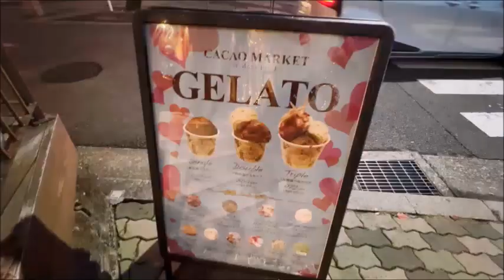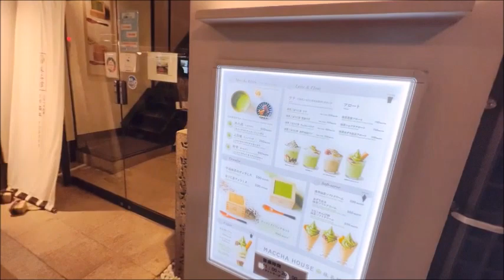京都🍁四条河原町【美しく美味しい京都🥩１日で７店めぐり☕】Lunch 🥩Dinner☕dessert~ Shijyo Kawaramachi Kyoto Japan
2022.11~京都🍁四条河原町【美しく美味しい京都🥩１日で７店めぐり☕】Visit seven stores in one day~　Lunch 🥩Dinner☕dessert~ Shijyo Kawaramachi Kyoto Japan